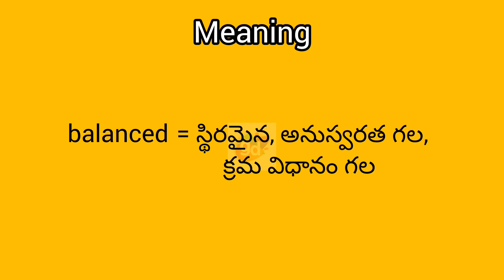balanced meaning in English & Telugu || Googul Dictionary